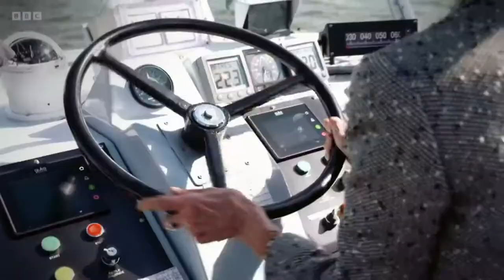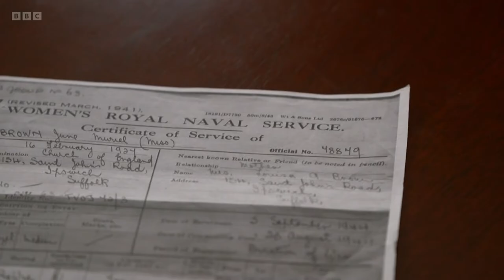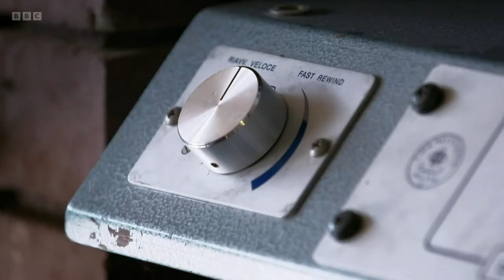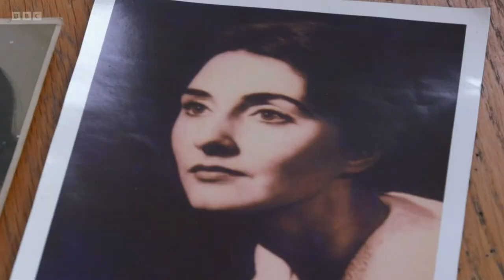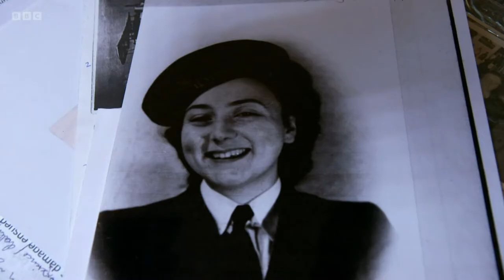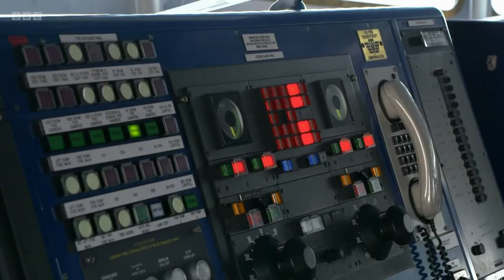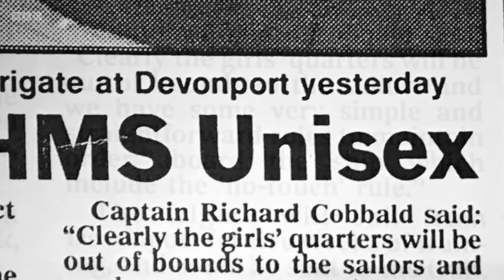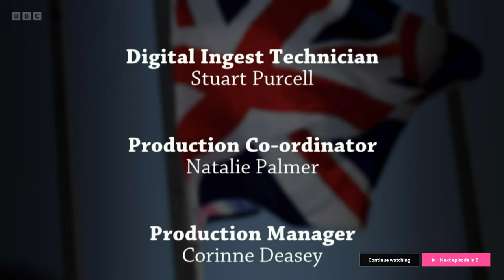Women at War: 100 Years of Services Series 1 Episode 1 - June Brown - BBC Documentary